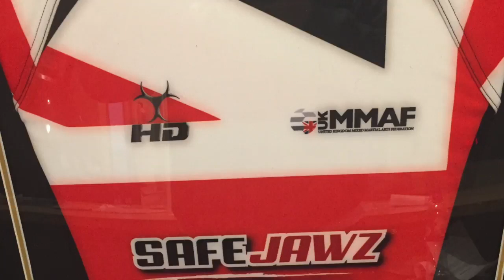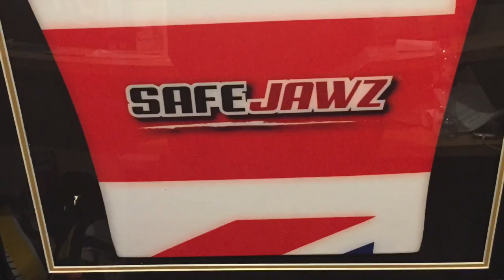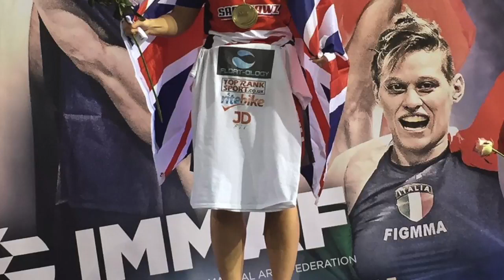Fulinkazan History - Fulinkazan Podcast - Episode 11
Our first podcast, in this Andy ask me questions around Fulinkazan and the history.